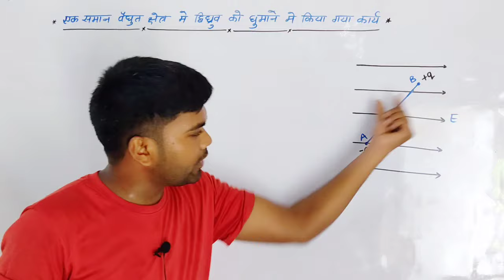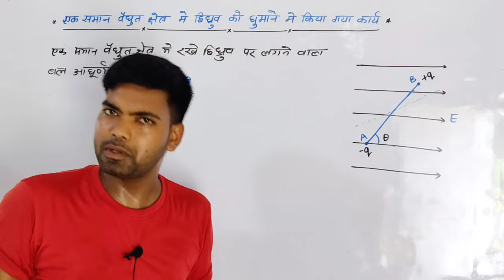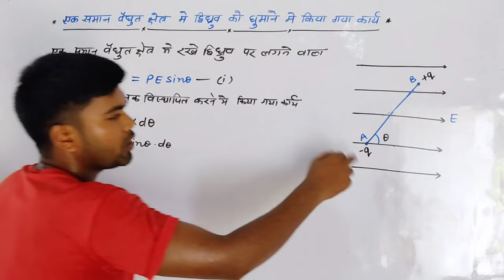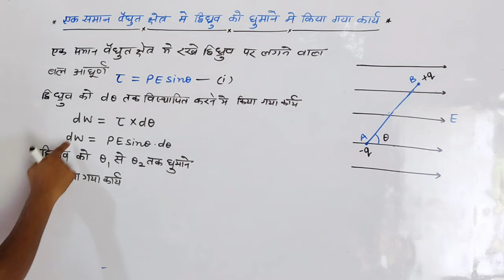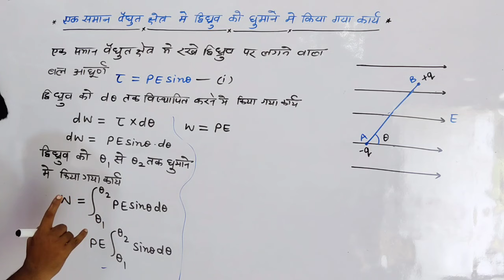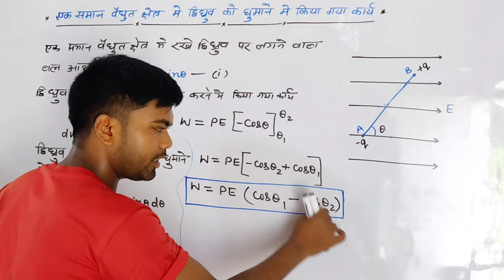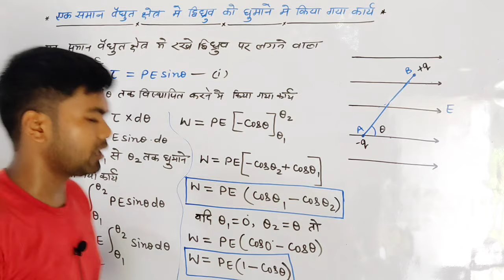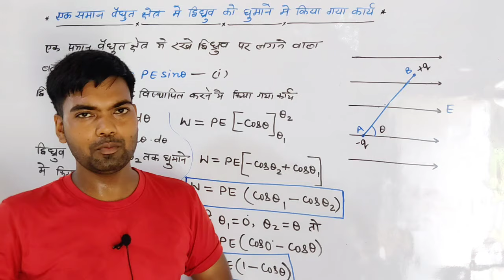एक समान वैद्युत क्षेत्र में द्विध्रुव को घुमाने में किया गया कार्य | Class 12th Physics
एक समान विद्युत क्षेत्र में द्विध्रुव को घुमाने में किया गया | Class 12th Physics